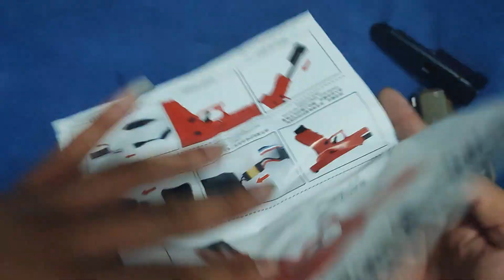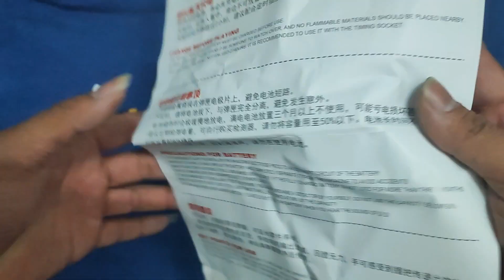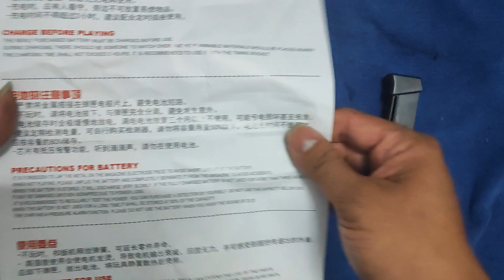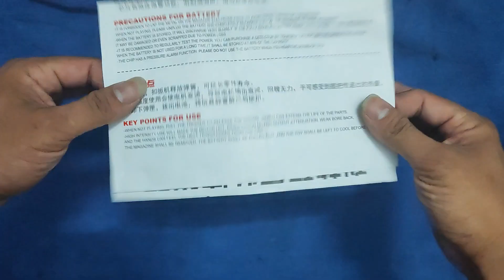Ds01 Ebb type gelblaster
Company Ds
model 01(g17)
battery type
without mod or tune
use 1.2 spring can reach 210 fps